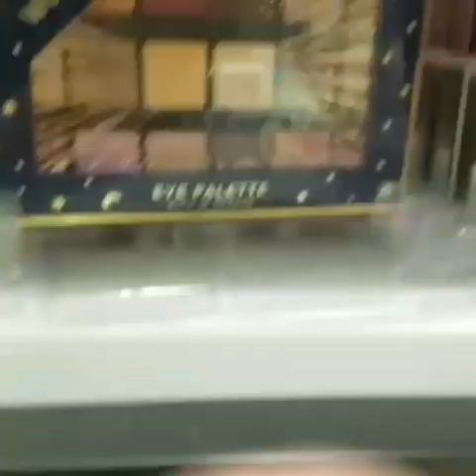New Christmas stuff in next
New beauty addition  in next.lots of gift ideas .very nice and reasonable beauty products